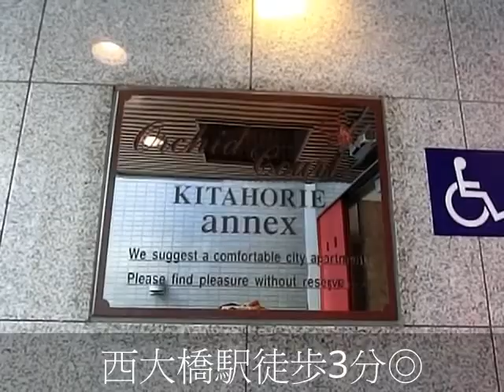オーキッドコート北堀江アネックス １Ｋ デザイナーズ 四ツ橋駅 西大橋駅